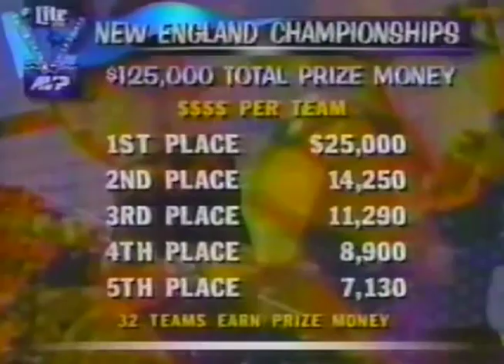1996 AVP New England Championships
Dodd/Whitmarsh vs Kiraly/Steffes